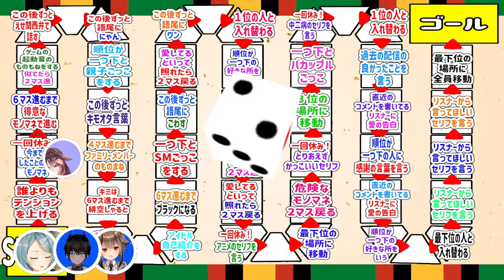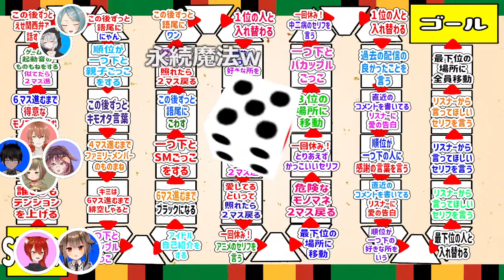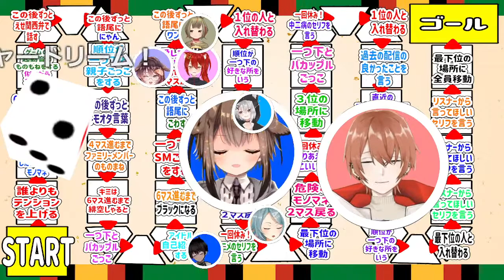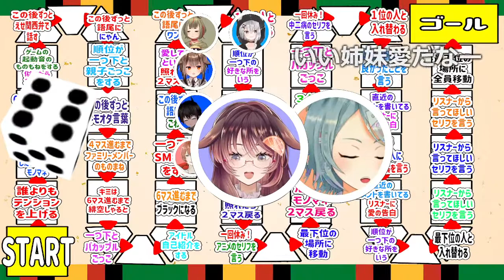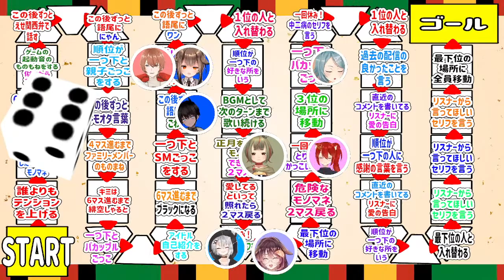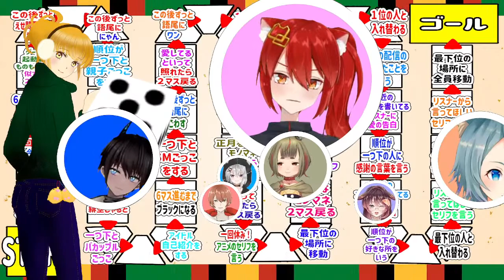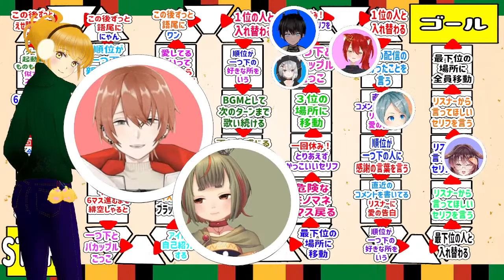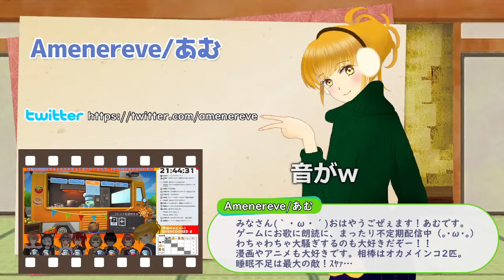【すごろく大会】みんなで新年会♪ゴール目指して頑張るぞー！【Vtuber/ドンカペファミリー/徹夜ねる/徹夜むい】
お絵描きバーチャルYouTuber徹夜ねる🌙🐱、徹夜むい🌙🐶です。

ﾟ*｡，｡*ﾟ*｡，｡*ﾟ*｡，｡*ﾟ*｡，｡*ﾟ*｡，｡*ﾟ*｡，｡*ﾟ*｡，｡*ﾟ*｡，｡*ﾟ*｡，｡*ﾟ

0:00 ただいま配信準備中です…
2:00 配信スタート♪
26:41 牛飼アルスさん合流♪
29:28 KRTカルトちゃん参戦？！
36:40 すごろく、スタート！
54:14 紫夜乃ゆきと&緋空しゃるとの親子ごっこ
58:48 紫夜乃ゆきと&冬凪カペル&緋空しゃるとの親子ごっこ
1:10:15 つづら涼&紫夜乃ゆきと＆緋空しゃるとのバカップルごっこ🔪
1:17:46 蒼薙このは&徹夜むいの親子ごっこ（腐）
1:20:46 蒼薙このは&徹夜むいの親子ごっこ（闇）
1:27:37 蒼薙このは&徹夜むい&牛飼アルスのバカップルごっこ（ぐぬぬ）
1:31:08 アイドル蒼薙このはの自己紹介✨
1:46:17 蒼薙このは&牛飼アルスのSMごっこ
2:02:24 牛飼アルスの愛してる💕
2:26:45 徹夜むい、視聴者さまに愛の告白💕
2:32:57 Amenereve / あむちゃん合流♪
2:36:40 つづら涼&徹夜ねる＆冬凪カペルのバカップルごっこ🔪
2:53:06 徹夜ねる、視聴者さまに愛の告白💕
2:56:02 牛飼アルス、運命のダイスロール🎲
3:01:28 中二病♰紫夜乃ゆきと♰
3:02:36 すごろく、ゴール！
3:07:29 【ご紹介】紫夜乃ゆきと
3:08:27 【ご紹介】牛飼アルス
3:09:27 【ご紹介】緋空しゃると
3:11:04 【ご紹介】冬凪カペル
3:12:49 【ご紹介】ムジナ広報部
3:17:15 【ご紹介】Amenereve/あむ
3:19:33 【ご紹介】蒼薙このは
3:20:55 エンディングトーク
3:28:05 視聴者さま読み上げ
3:31:55 おやすみなさ～い👋🐶🐱

ﾟ*｡，｡*ﾟ*｡，｡*ﾟ*｡，｡*ﾟ*｡，｡*ﾟ*｡，｡*ﾟ*｡，｡*ﾟ*｡，｡*ﾟ*｡，｡*ﾟ*｡，｡*ﾟ

ﾟ*｡，｡*ﾟ*｡，｡*ﾟ*｡，｡*ﾟ*｡，｡*ﾟ*｡，｡*ﾟ*｡，｡*ﾟ*｡，｡*ﾟ*｡，｡*ﾟ*｡，｡*ﾟ

🌙🐱配信タグ🌙🐶

ﾟ*｡，｡*ﾟ*｡，｡*ﾟ*｡，｡*ﾟ*｡，｡*ﾟ*｡，｡*ﾟ*｡，｡*ﾟ*｡，｡*ﾟ*｡，｡*ﾟ*｡，｡*ﾟ

2人の活動をどうぞ見守って下さい🎶

ﾟ*｡，｡*ﾟ*｡，｡*ﾟ*｡，｡*ﾟ*｡，｡*ﾟ*｡，｡*ﾟ*｡，｡*ﾟ*｡，｡*ﾟ*｡，｡*ﾟ*｡，｡*ﾟ

🌙🐱おやくそく🌙🐶

ﾟ*｡，｡*ﾟ*｡，｡*ﾟ*｡，｡*ﾟ*｡，｡*ﾟ*｡，｡*ﾟ*｡，｡*ﾟ*｡，｡*ﾟ*｡，｡*ﾟ*｡，｡*ﾟ

🌙🐱各種リンク🌙🐶

ﾟ*｡，｡*ﾟ*｡，｡*ﾟ*｡，｡*ﾟ*｡，｡*ﾟ*｡，｡*ﾟ*｡，｡*ﾟ*｡，｡*ﾟ*｡，｡*ﾟ*｡，｡*ﾟ

🌙🐱Special Thanks🌙🐶

Xxxxlx. NEzU様